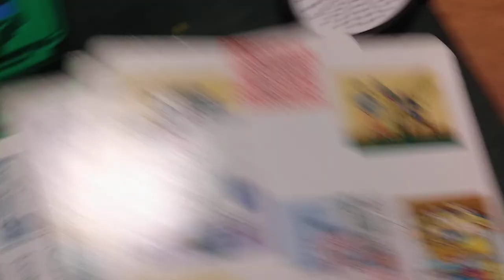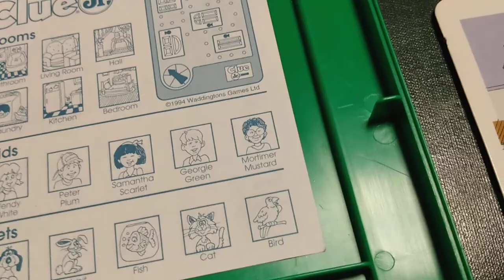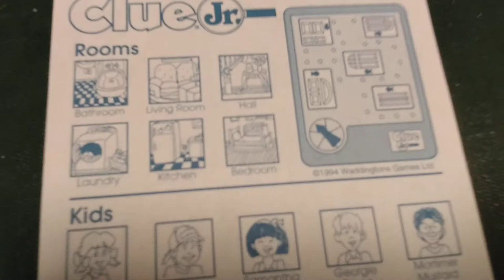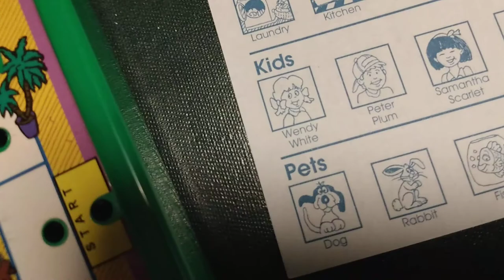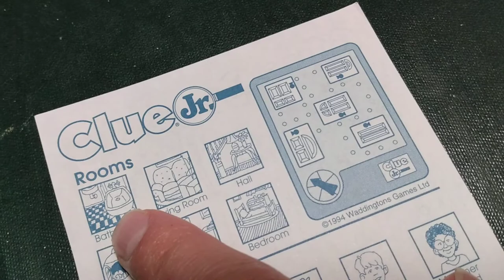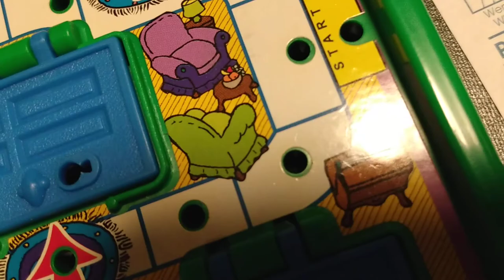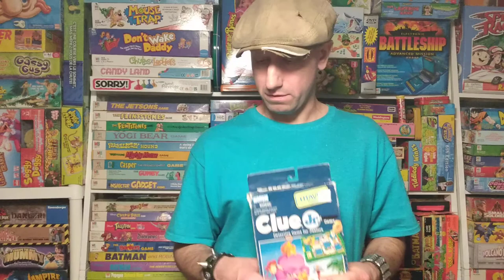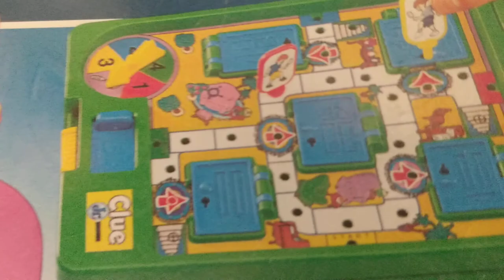Travel Clue Jr. Game